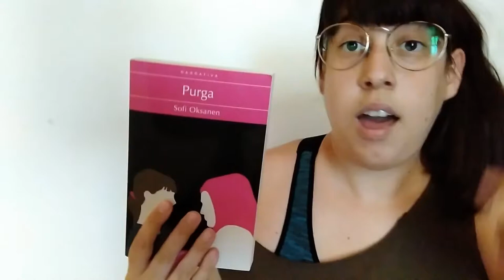Recomendaciones literarias 📚 | PURGA de Sofi Oksanen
Si no has leído "Purga" de Sofi Oksanen, en este vídeo te cuento por qué a mí me ha gustado.

Edición y postproducción: Sergio Barrios Rubia.